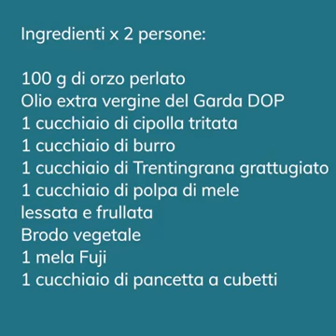Trentino - Mario Di Nuzzo - Orzotto alle mele Fuji e pancetta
Despar -  Sapori del nostro territorio - Trentino
Orzotto alle mele Fuji e pancetta
Chef Mario Di Nuzzo